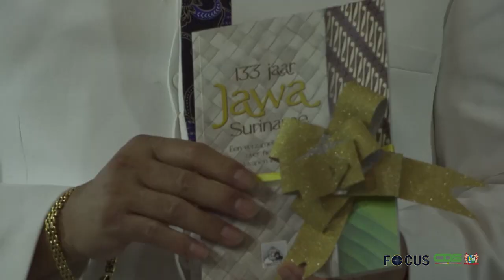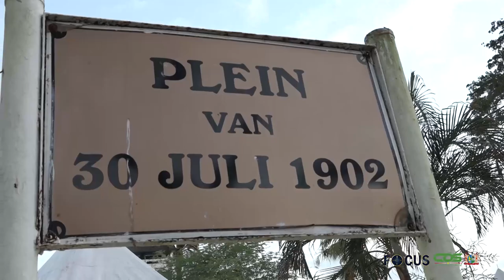FOCUS AFLEVERING 1082, DD 10 AUGUSTUS 2023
In Focus aflevering 1082 worden de volgende onderwerpen belicht:
- President Santokhi eregast bij activiteiten rond Dag der Inheemsen en 133 jaar Javaanse Immigratie
- IMF-delegatie in Suriname voor evaluatie
- Regering laat zich adviseren over uitspraak Constitutioneel Hof
- Suriname zet wederom stap voorwaarts in defensiesamenwerking met Amerika
- En… Regering buigt zich over nationale veiligheid